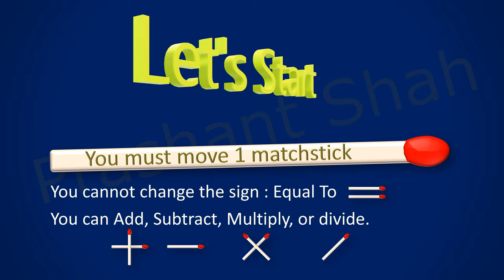Matchstick Puzzle 8+9=3